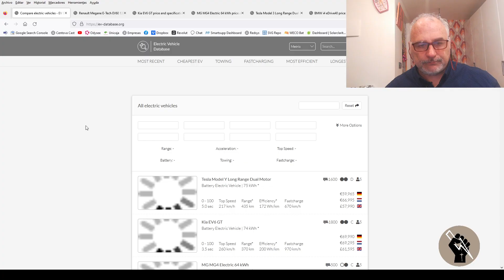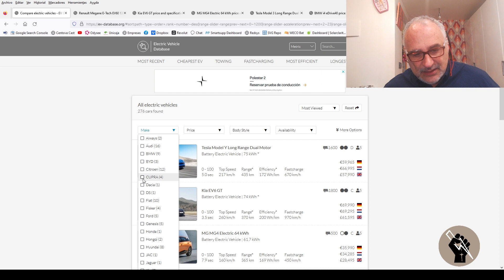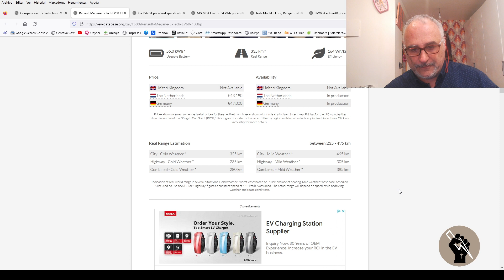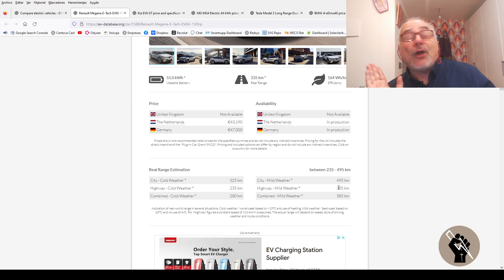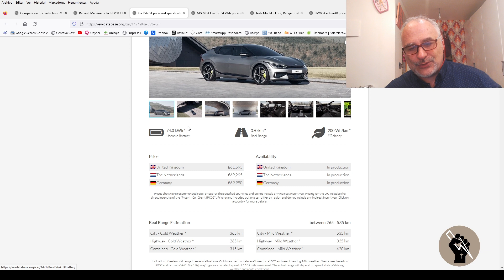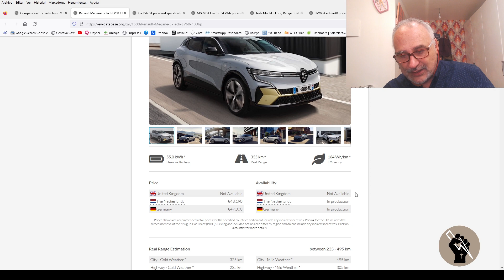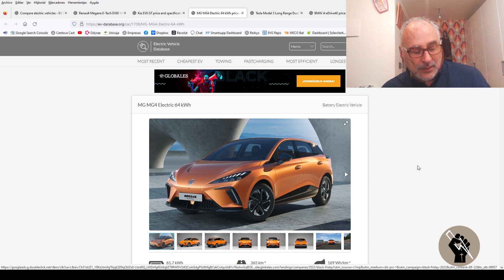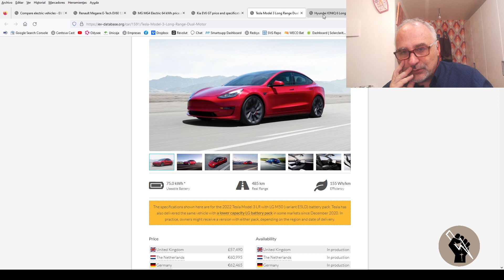Aspectos a tener en cuenta a la hora de elegir un vehículo eléctrico - LA MOVILIDAD QUE VIENE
Tercer vídeo donde os enseñamos , en qué características  nos hemos de fijar a la hora de elegir un vehículo eléctrico y que como resultado nos de una buena autonomía.

CAPITULOS:
00:00 Introducción
02:00 Peso
02:30 Tamaño de las baterías
04:20 Aerodinámica
05:10 Tamaño de neumáticos
05:50 Consumos ideales
07:14 Pagina web de info
15:37 Conclusiones

ALLPOWERS MONSTER 666 Wh + PANEL SOLAR 100 W:

PANEL SOLAR 100 W PLEGABLE ALLPOWERS: